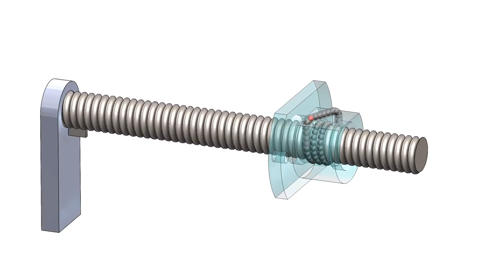How A Ball Screw Works Animated | Working of a ball screw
How A Ball Screw Works Animated
Working of a ball screw

This animation shows how a recirculating ball screw works. It is important to note that this has a external return tube and there are other designs and pathways, but they functionally all work the same. Not shown are the scrubbers which close in the mechanism on either end and which prevent debris from fouling the mechanism.

This was designed and animated in SolidWorks 2020. In total there are 70 bearing balls in this animation with each having its own path mate and path mate motor. (I would love if someday SolidWorks added 3D chains)

This animation was originally intended to be longer with it going back and forth a few times, but SolidWorks put up a good fight. Hopefully you still get the idea.